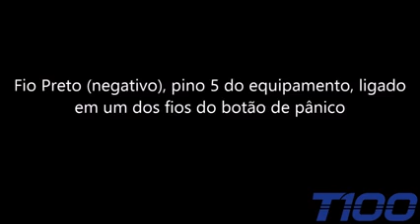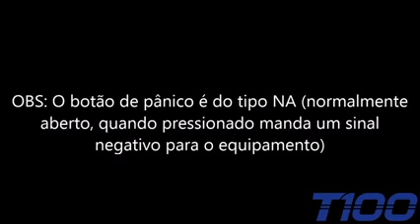STG T100 Panic Button Installation (Portuguese)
STG T100 Panic Button Installation in Portuguese